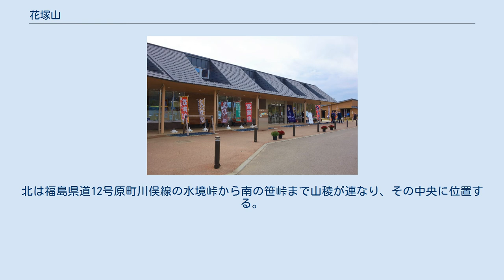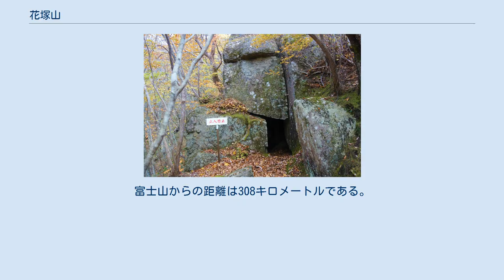花塚山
花塚山（はなづかやま）は、福島県伊達郡川俣町と相馬郡飯舘村の境にある山である。
富士山が見える北限である。
 標高918.5m、阿武隈高地に属する。
うつくしま百名山のひとつ。
 川俣町、飯舘村の最高峰である。
北は福島県道12号原町川俣線の水境峠から南の笹峠まで山稜が連なり、その中央に位置する。
山の西側には尾根に沿って2車線舗装路の花塚林道が南北に通る。
 川俣町の飯坂、小綱木地区と、飯舘村の飯樋地区からの登山道がある。
 西麓の花塚の里には、山の名前の由来となった放鹿神社が鎮座する。
 計算上は花塚山から富士山が見えるとされていたが、花塚山の南側に位置する日山や麓山（または羽山）と異なり、写真などによる公式な記録が殆どされていなかった。
このため地元の登山愛好家3人が7年がかりで富士山の撮影に挑戦した結果、2011年12月から2016年11月にかけて3枚の富士山の写真を撮影し、2017年1月16日に日本地図センターから正式に富士山頂を撮影したと認定された。
富士山からの距離は308キロメートルである。
位置関係や他の山々の標高などから、花塚山以北での富士山の撮影は不可能とみられている。
 ^ 花塚山から「富士山」撮影成功　北限を9キロ更新『308キロ』 福島民友新聞、2017年1月17日閲覧。